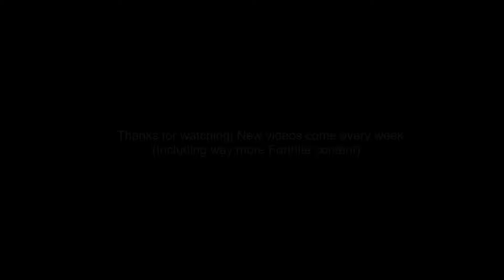this high tier spicy montage is enthralling...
This is another multi-game montage, in which the clips are from mostly Valorant and Rainbow Six. This is the first video of my grind for the org One Percent, and I plan to continue grinding not just for the team, but also because I love producing content of mine. I got all of these clips on stream, and I stream everyday on Twitch (link below).